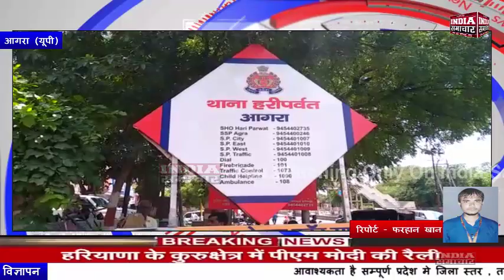डिप्टी सीएम के काफिले को काले झंडे दिखाने वाले छात्र नेताओं ने थाना हरीपर्वत में दी गिरफ्तारी